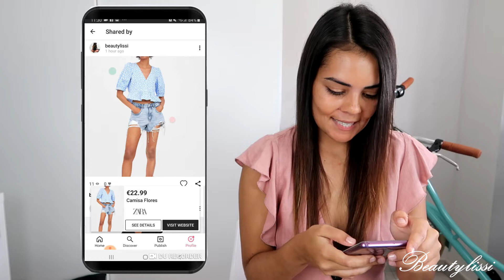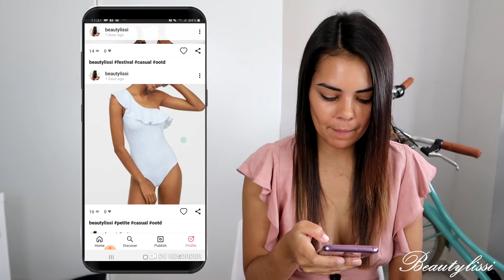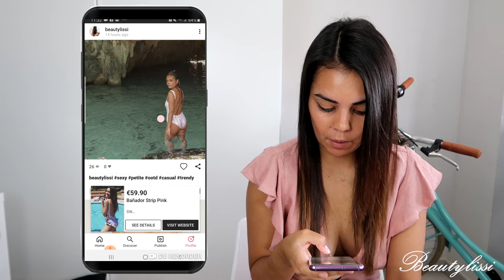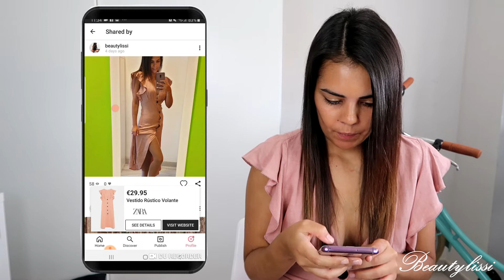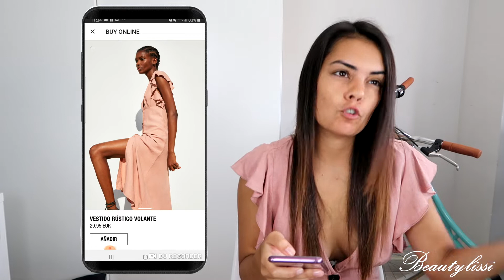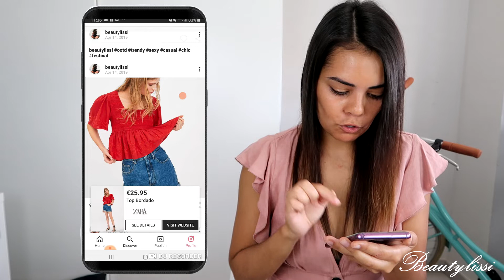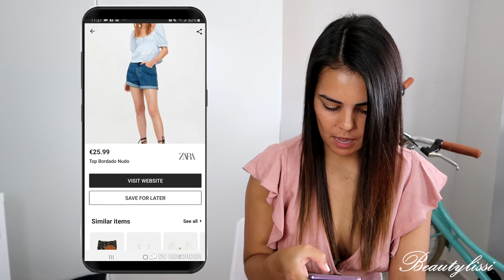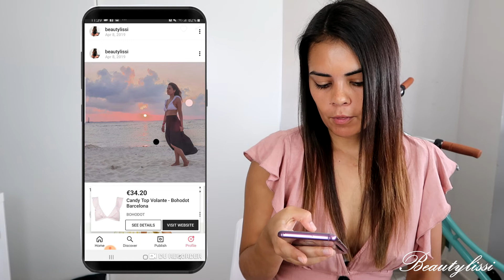NOVEDADES TIENDAS ONLINE ABRIL 2019: ZARA, ASOS, PULL & BEAR, H&M